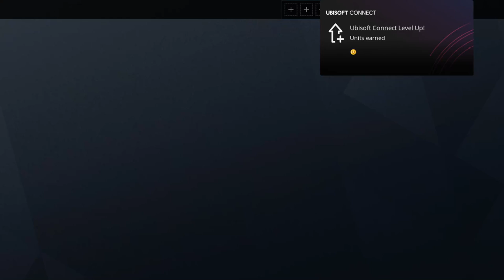Never played but it's ok because my bro Knux has! Rainbow Six Siege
It's wokey 1st time and Knux's who knows how many times! Can a brother can another brother to a victory or will this go horribly. I know the answer